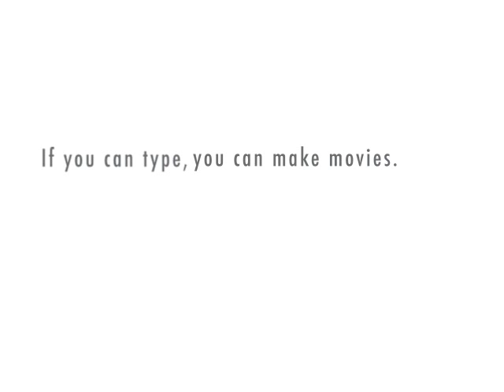How a newsroom dies.avi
Here's one way newsroom cutbacks kill a news gathering operation from the point of view of one out-of-work journalist.